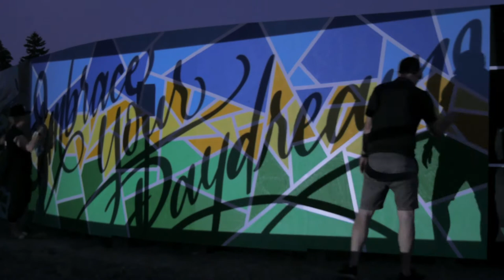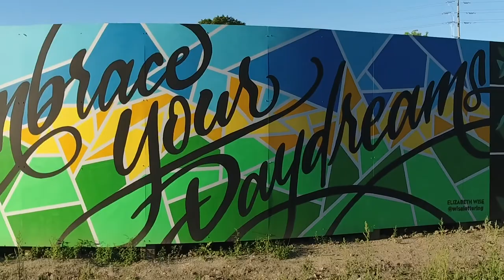Elizabeth Wise || Art of Placemaking Artist Hoarding Initiative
Elizabeth is a designer, hand-letterer and muralist based in Mississauga. Stemming from a love of typography, she specializes in using written words to create art with a message in both small and large scale applications.

Elizabeth is part of the Lakeview Village & Artscape Atelier hoarding initiative launched in 2020 to provide artists with paid work opportunities during the COVID-19 pandemic.